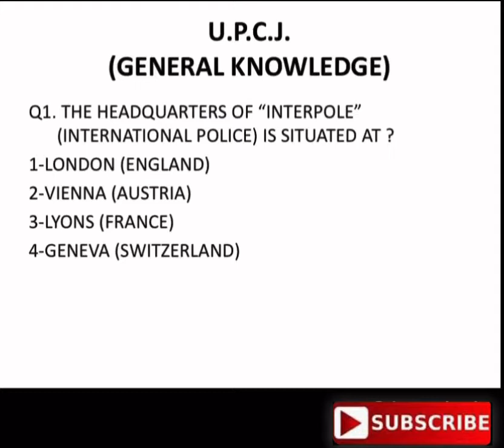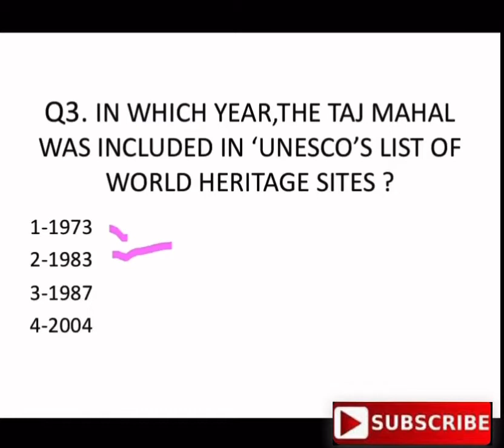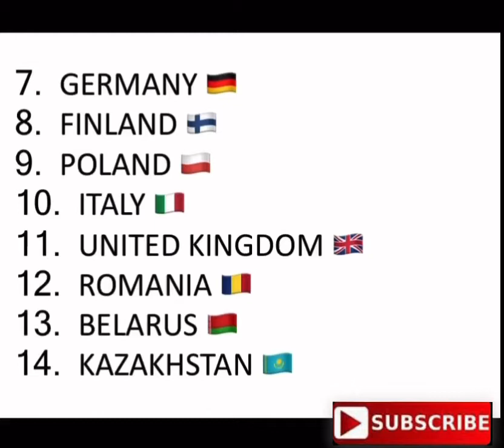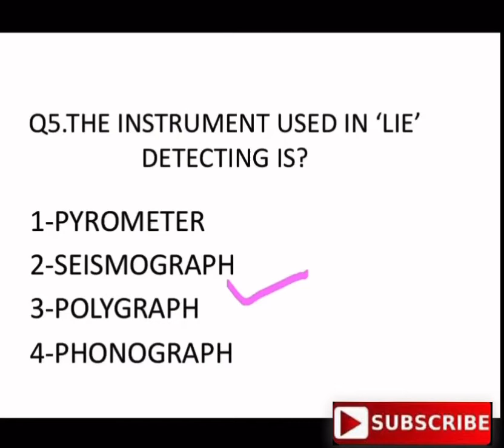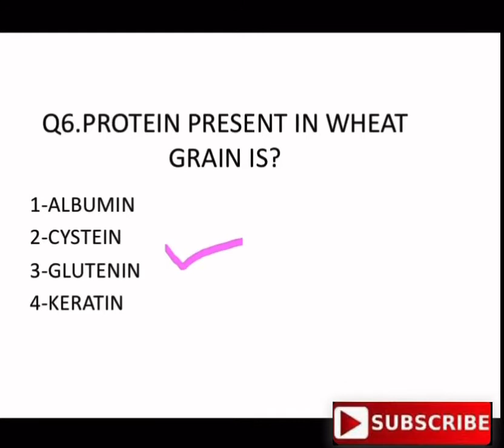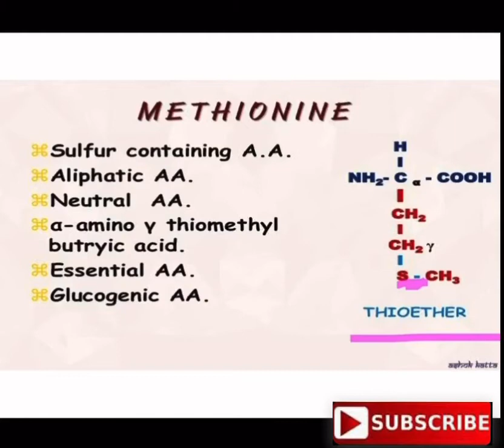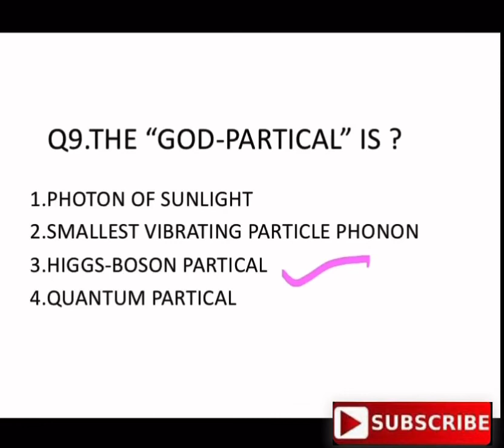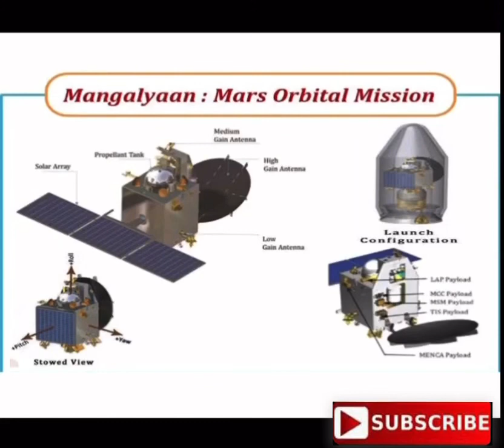GK CURRENT AFFAIRS TODAY’S| U.P CJ GK PART-2|FOR STATE CJ’S UPSC MPPSC S.I SSC|BY#DRISHTIBADTIYAMAM